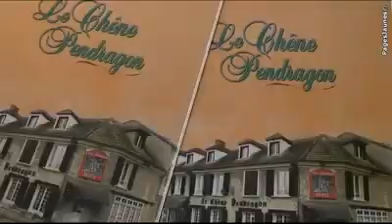Hôtel Restaurant dans la forêt de Rambouillet.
Le Chêne Pendragon, Hôtel Restaurant en forêt de Rambouillet. Chambres calmes en Yvelines. Hôtel avec jardin. Cuisine  traditionnelle. Salles séminaires et réceptions. Le Chêne Pendragon